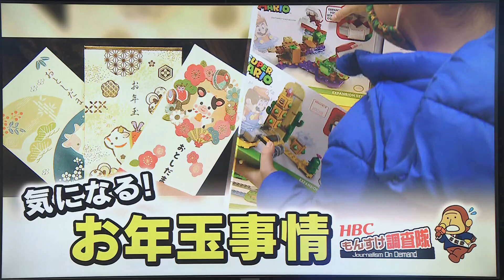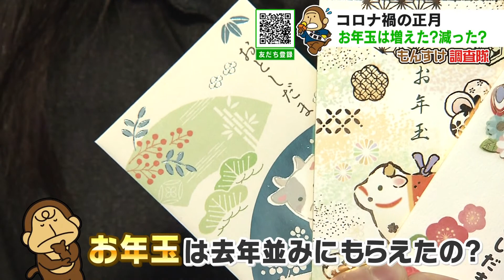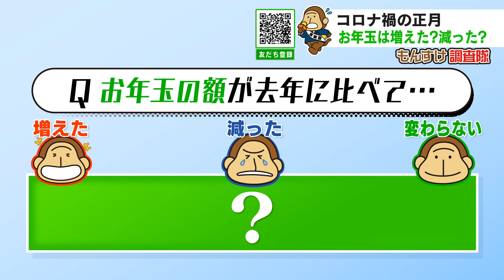もんすけ調査隊「気になる！お年玉事情」2021年1月5日放送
【森田アナウンサー】
皆さんからの疑問や悩み、暮らしの中のハテナを調査する
「HBCもんすけ調査隊」
 きょうのテーマはこちら！
「気になる！お年玉事情」

新型コロナウイルスが陰を落とした正月。
お年玉は、どのくらいもらえたのでしょうか？

感染対策のため、
帰省や新年会などを控えることが呼びかけられた今年。
親戚どうし顔を合わせる機会も減ったはず。そこで…。

【調査員】
「お正月といえば子どもたちが気になるのは…。お年玉ですかね」

果たして、今年のお年玉は、「去年並み」を確保できたのか？
こどもたちを直撃調査です！

調査員が向かったのは、お年玉を握りしめた子どもたちでにぎわう
サッポロファクトリーの玩具店。

コロナ禍で迎えたお正月。客層にも変化がありました。

【おもちゃのヨシダ札幌店 大空・北畠孝二オーナー】
「例年ですと、帰省の方で、おじいちゃんおばあちゃんですとかが、お孫さん連れて一緒に来られるという機会が多いんですけども、ちょっと今年はそれは少ないかなという気はしますけれども」

帰省の自粛で、祖父母ではなく、親と店を訪れる子どもが増えたそうです。

では、子どもたちにとって重要な財源＝お年玉は、去年並みにもらえたのでしょうか？

【小学1年生・男の子】
「んーと、6000円もらいました。（何を買う？）鬼滅のグッズを買おうと思って…。」

【小学4年生・女の子／小学1年生・男の子】
「（今年お年玉もらった？）もらいました！」

この姉弟は2人とも、去年とほぼ同じ、3万円ほどもらえました。

【同：小学4年生・女の子／小学1年生・男の子】
「（今年はどんなお正月だった？）（親戚が）あまり集まらないで、お正月を楽しんでた。もうちょっと家族で集まりたかったなぁと思う。（誰に一番会いたい？）おばあちゃん！」

おばあちゃんには、会えませんでしたが、お年玉は送ってくれたとのことです！

続いて向かったのは、友達同士で買い物を楽しむ子が多い札幌駅エリアです。

【高校1年生・女の子3人組】
「いつもより少ない。コロナで親戚が集まれなくて、それで全然貰えなかった」

【中学2年生・女の子4人組】
「3万円以上。4万円くらいです。1万円以上くらい。1万円くらいですかね」

4人とも、去年と変わらない額のお年玉をもらえたそうです。

【同：中学2年生・女の子4人組】
「（使い道は？）今日は麦わらの一味になりたいなと思って、帽子買いましたね。ルフィの帽子です。海賊王に俺はなる！」

今回調査した20人のうち、お年玉の額が去年に比べて、
　「増えた」と答えたのは3人、
　「減った」のは6人、
　「変わらない」が11人でした。

コロナ禍の正月でも、お年玉に大きな落ち込みがないのは、なぜなのでしょう？

甥と姪に毎年お年玉をあげているという男性は…。
【会社員40代】
「まとめて「渡しといて」と義理の妹に渡した。直接は会えてないですね」

親戚が、同時に大勢集まらないようにする一方で、
子どもたちをがっかりさせたくないと、
お年玉を預けたり、送ったりするケースがあったようです。

皆さんが抱えている「なぜ？」「どうして？」をHBCが全力で取材します。